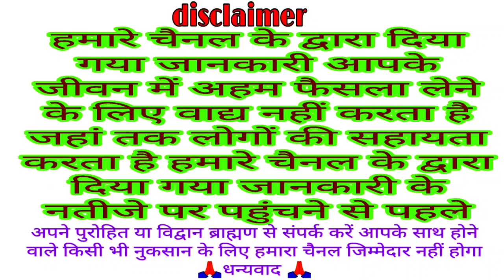चैत्र नवरात्रि सुने माता चंद्रघंटा की महिमा Chaitra Navratri chandraghanta man ki Mahima Katha 2021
chandraghanta Mata
Chaitra Navratri Chandra ghanta maa Mahima
Chaitra Navratri
आज सुने चैत्र नवरात्रि व्रत की कथा 2021 सभी इच्छाओं को पूर्ण करने वाला Chaitra Navratri vrat katha
Chaitra Navratri vrat katha
Chaitra Navratri ki katha
Chaitra Navratri Katha 2021
Chaitra Navratri vrat Katha 2021
नवरात्रि दूसरे दिन माता ब्रह्मचारिणी की कथा Chaitra Navratri vrat Katha 2021
brahmacharini Mata ki Katha
Chaitra Navratri dusre Din ki Katha
Chaitra Navratri maa brahmacharini Katha
Chaitra Navratri mein kaise Mata ka Pujan Karen 2021
Chaitra Navratri kya Karen 2021

somvati amavasya vrat katha
somvati amavasya Katha kahani
Katha somvati amavasya vrat ki
kahani somvati amavasya vrat ki
2021 somvati amavasya Katha
kahani somvati amavasya 2021
Katha somvati amavasya 2021 ki
12 April 2021 somvati amavasya vrat katha
Somwar amavasya Katha
somvar vrat ki katha
Katha somvati avashya 2021
सोमवती अमावस्या व्रत पूजा शुभ मुहूर्त 12 अप्रैल 2021 somvati amavasya vrat Pooja
  somvati amavasya vrat Puja Shubh muhurt 2021
श्रद्धा और विश्वास मनुष्य के पास हो
तब ही उनका व्रत और पूजा सफल हो पाता है
सदा ही अपने से बड़ों का आदर सम्मान करें
अपने मुंह से कभी भी कटु शब्द दूसरों के लिए ना निकाले
सदा प्रसन्न रहें सात्विक भोजन ग्रहण करें
और प्रभु का चिंतन करते रहे
आप सभी के ऊपर प्रभु का कृपा सदा बना रहे
हमारे चैनल से ज्ञानवर्धक जानकारियां प्राप्ति के लिए हमारे चैनल को लाल बटन दबाकर के सब्सक्राइब करें साथ में बैल आइकन घंटी दबाए ताकि मेरी वीडियो का नोटिफिकेशन आपको समय से मिलता रहे धन्यवाद

चैत्र कृष्ण पक्ष पापमोचनी एकादशी व्रत कथा सुनने मात्र से होंगे कई जन्मों के पाप नष्ट अप्रैल 2021
Kshetra Krishna paksh ekadashi vrat katha
पापमोचनी एकादशी
gyaras vrat Puja Shubh muhurt March 2021
gyaras vrat kab hai March
hamla ki ekadashi
  March 2021 ekadashi vrat katha
Vijaya ekadashi vrat katha
gyaras ki katha
falgun Krishna paksh ekadashi vrat katha
Vijaya ekadashi vrat Puja 2021
March 2021 ekadashi vrat Puja
gyaras vrat
ekadashi Shubh muhurt Puja vidhi March 2021
Vijaya ekadas
aja ekadashi vrat katha
Jaya ekadashi ki kahani
Jaya ekadashi ki katha
February 2021 Jaya ekadashi Katha
magh Shukla paksh ekadashi Katha
7 February 2021 ekadashi Katha
ekadashi Katha
shatila ekadashi
ekadashi
vrat katha
2021 ekadashi vrat katha
caterpillar ekadashi vrat katha
khatt tila ekadashi vrat katha
shatila ekadashi vrat Katha 2021
sathila gyaras ki Katha 2021 ki
shatila ekadashi Katha
Magma ekada
February 2021 ekadashi vrat katha
shatila ekadashi ki katha sunau
shatila ekadashi vrat katha mahatva
 magh snan mahatva
mein Krishna paksh ekadashi vrat mahatva
2021 February ekadashi mahatva
caterpillar ekadashi
ekadashi
2021 January ekadashi
Katha mokshada ekadashi vrat ki
margashirsha Shukla paksh ekadashi Katha
Agra Hanuman Shukla paksh ekadashi Katha
ekadashi vrat ki Katha 2021
2021 ekadashi vrat katha
ekadashi vrat
ekadashi
ekadashi katha
Ekadashi
ekadashi bhajan
ekadashi Katha
ekadashi ki kahani
ekadashi vrat ki kath
vrat Puja
Katha